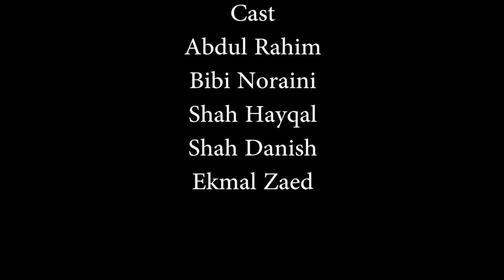| Kisah malam raya |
Keluarga _Nada_Santai ketika malam raya bersama  dgn kebiasaan hidup baru dan musim PKP kebetulan...
   Jadi kami sajikan dengan sedikit drama series ketika kedatangan bulan "Syawal"